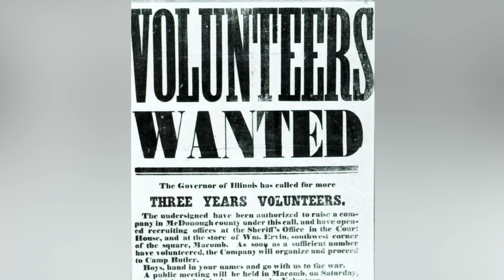The Alton Jaeger Guard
A new fixture in Alton's annual Memorial Day Parade, the Alton Jaeger Guard preserve the memory and spirit of the famed company of the same name, composed of Illinois infantrymen that served in the American Civil War. Along with dressing in period uniforms, the Jaeger Guard also employs a traditional fife and drum corps, which not only makes for a great parade band, but also serves several duties to the functioning of the Guard as a unit.

To learn more, visit altonjaegerguards.org.